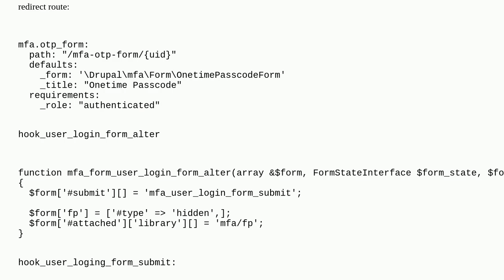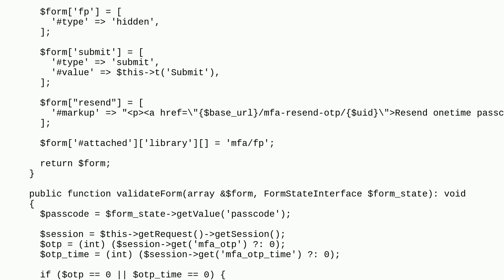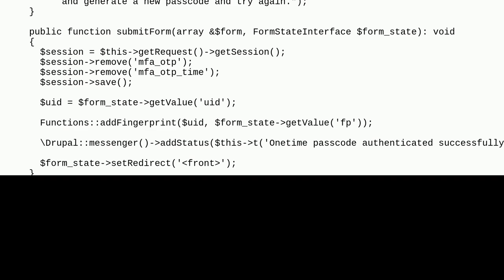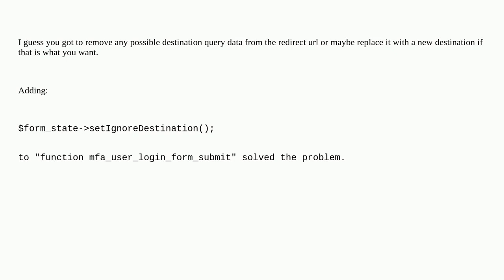Drupal: Redirect Not Working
Redirect Not Working

A special thanks goes out to the awesome community

  hooks